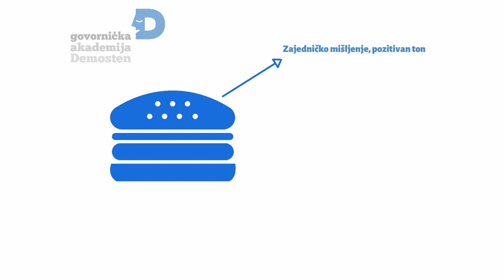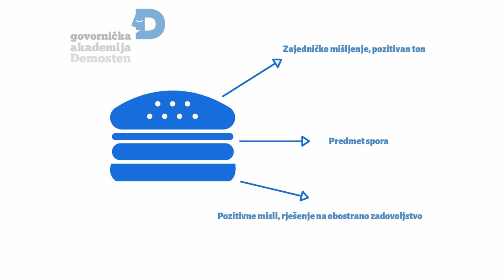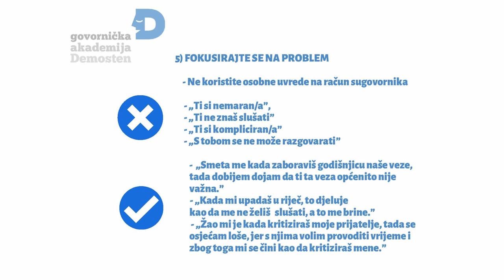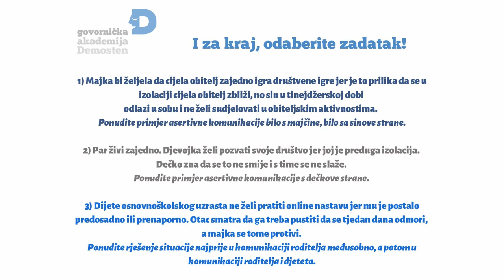Asertivna komunikacija unutar 4 zida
Mnogi pod pojam asertivnosti podrazumijevanju "moć uvjeravanja". Pri tome, misle na načine kojima se mogu manipulirati s odlukom druge strane. No, asertivnost, kao i dvosmjerna komunikacija, za cilj ima donijeti dobro objema stranama te zadovoljiti njihove potrebe.

Dakle, kada u Govorničkoj akademiji Demosten govorimo o asertivnosti mislimo na otvorenu komunikaciju čiji je cilj, uz samu temu komunikacije, izraziti i osjećaje s oprezom da se ne krše prava druge osobe.

Kako postići učinkovitu asertivnu komunikaciju u svakodnevnom životu i komunikaciji s našim najbližima, kroz nekoliko korisnih trikova, donosi vam naša fonetičarka Tena Žganec!

Ako želite saznati više o aktivnostima, događajima, ponudama i popustima Govornička akademije Demosten, pratite nas na sljedećim kanalima:

📢 Upoznajte ostale članove tima Demosten, pročitajte blogove s korisnim savjetima te saznajte više o našem programu komunikacijskih treninga na internetskoj stranici:

Upoznajte našu veselu fonetičarku Tenu Žganec koja će vam rado odgovoriti na sva vaša pitanja: